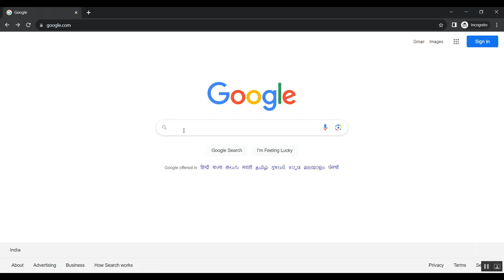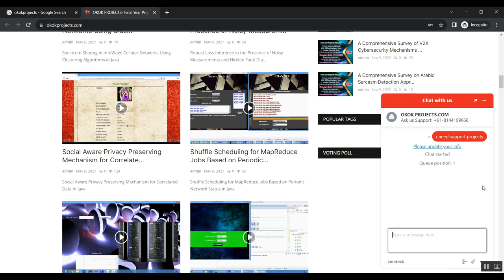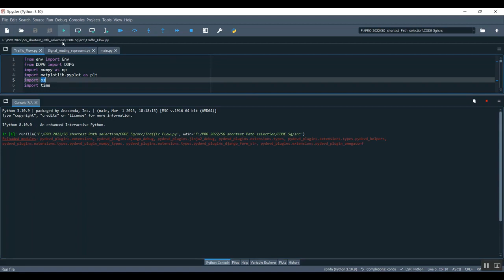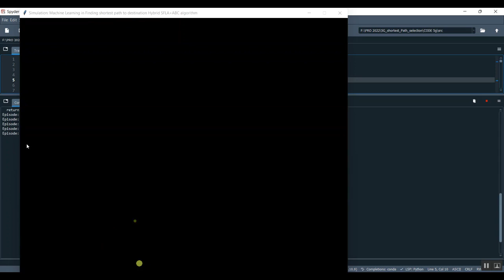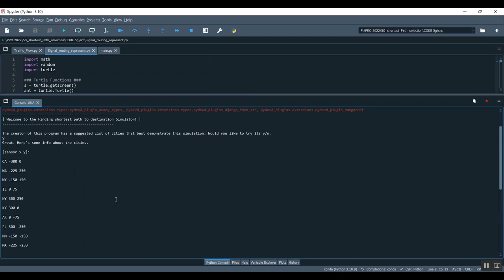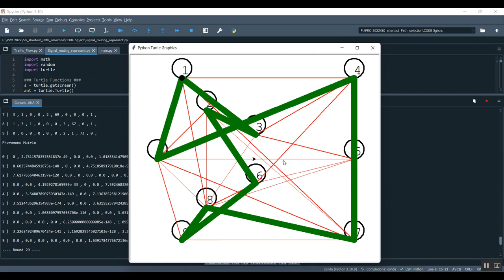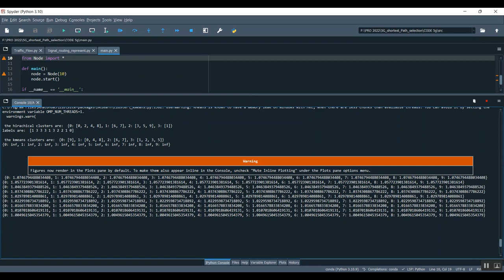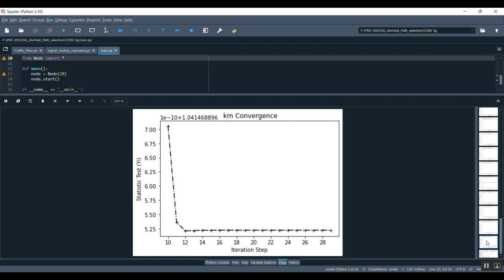A Population Based Hybrid Approach for Hyperparameter Optimization of Neural Networks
IEEE PROJECTS 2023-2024 TITLE LIST

Support Including Packages
* Complete Source Code
* Complete Documentation
* Complete Presentation Slides
* Flow Diagram
* Database File
* Screenshots
* Execution Procedure
* Readme File
* Video Tutorials
* Supporting Softwares
Support Specialization
* 24/7 Support
* Ticketing System
* Voice Conference
* Video On Demand
* Remote Connectivity
* Document Customization